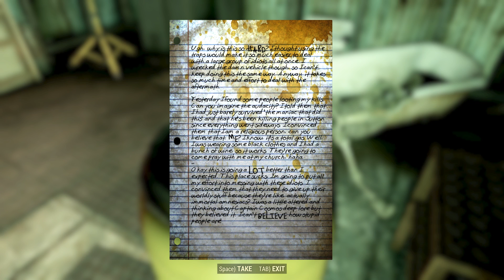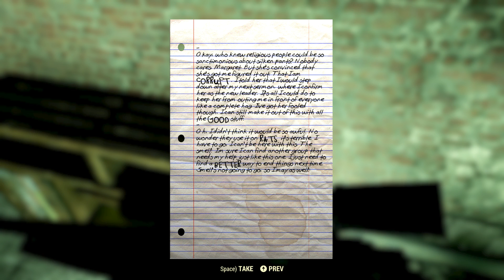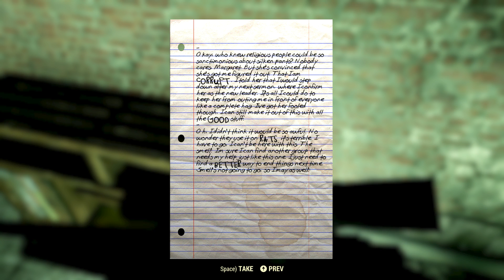Let's Play Fallout 76 Part 7 Personal Matters Journal in Sutton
The Fallout 76 Beta for PC is here, so let's jump right in.

Fallout 76 takes place in West Virginia, only a couple decades after the war.  It's focused on the fight against the Scorched,  an infectious and more deadly version of feral ghouls.

Fallout 76 features multiplayer with coop and opt-in pvp. A large open world game populated by robots, monsters, and scorched where the only other humans you meet will be other players, save for the remnants and logs found in abandoned camps, overwhelmed by the Scorched. The storytelling in the game is incredibly well done and can be quite grim, even horrifying at times.

Please let me know any thoughts or tips for playing this game, or anything more you'd like to see.